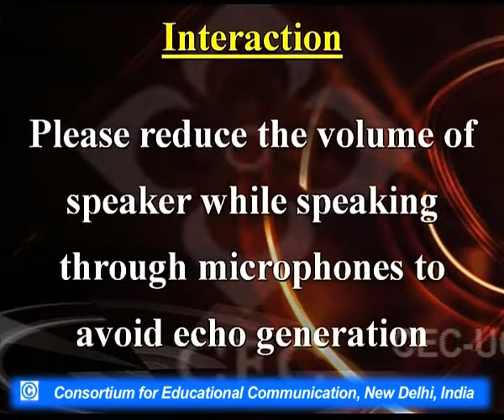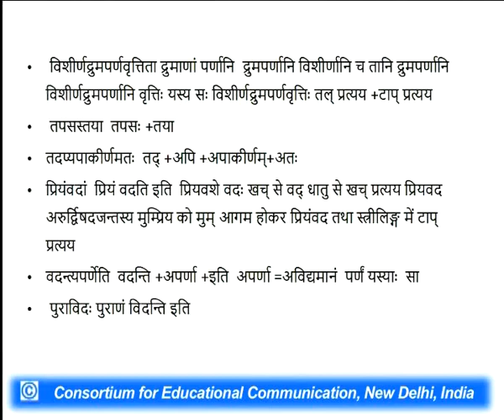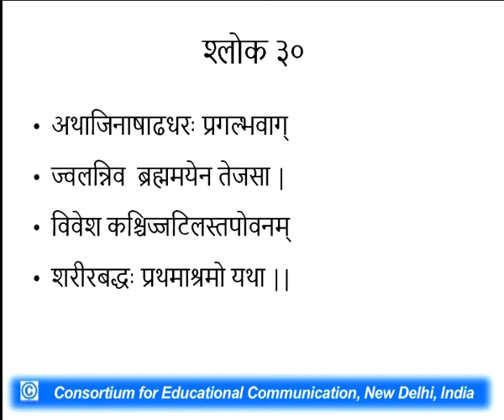Kumarsambhavam - IV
This Lecture talks about Kumarsambhavam - IV